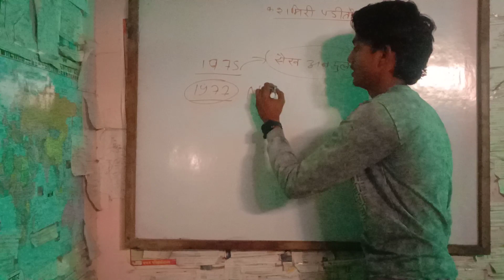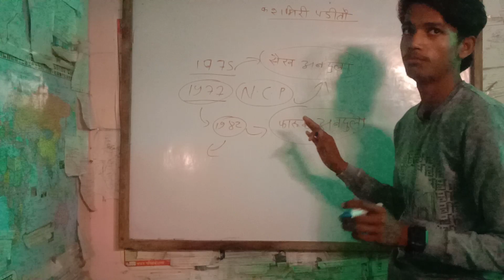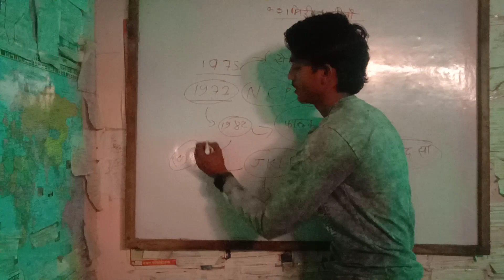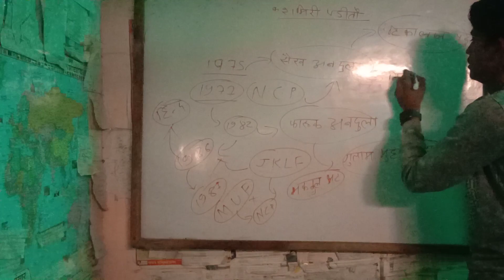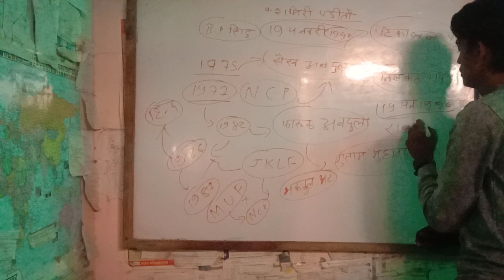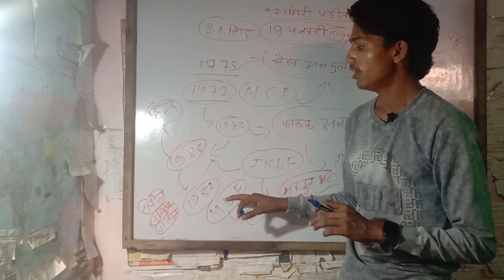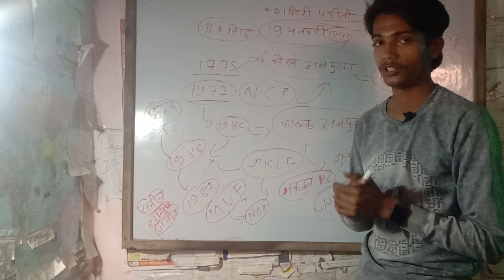kashmiri pandit out maigrent